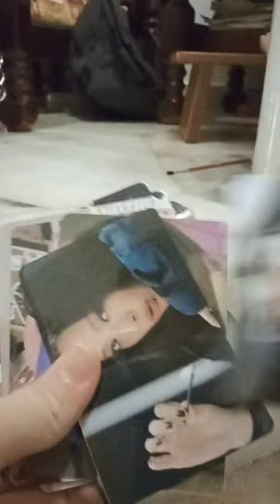unboxing toys satisfying asmr christmas cute stickers cinnamoroll photocard lisa jennie